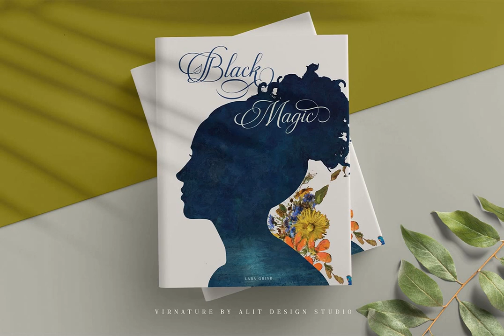Virnature Font Download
Download Virnature Font at YouWorkForThem

Virnature is a script font design published by Alit Suarnegara